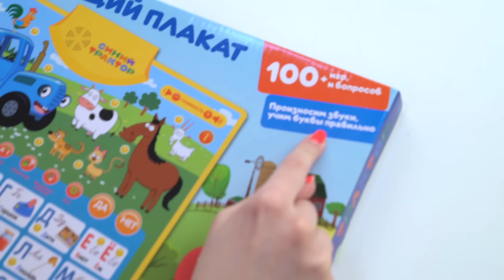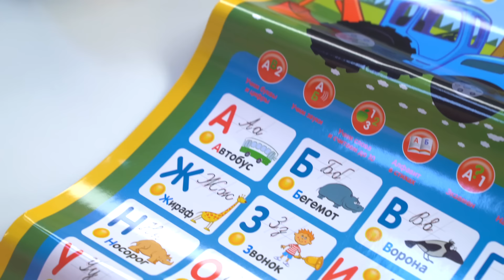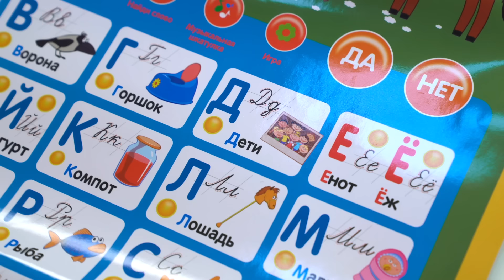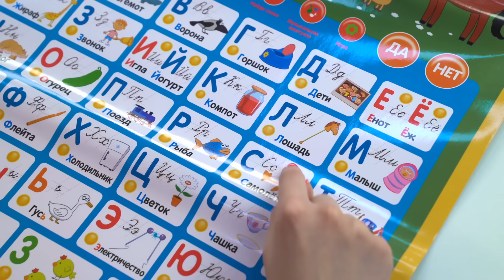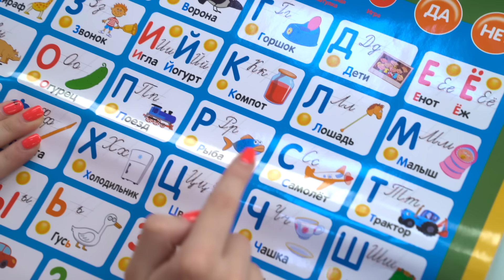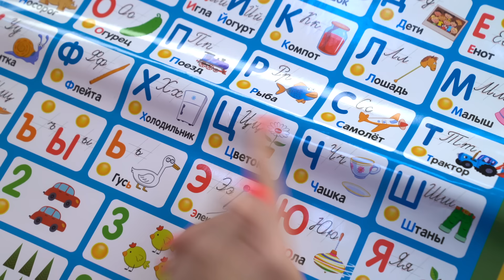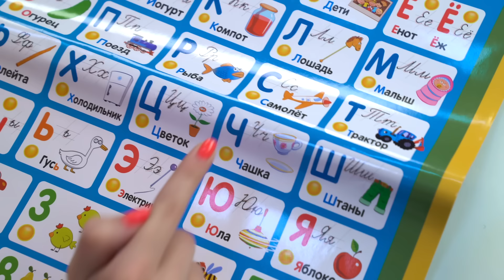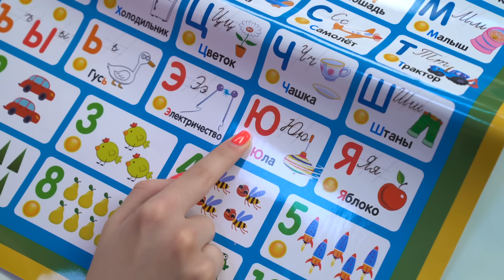KyKyPlay - Изучаем Буквы и знакомимся с алфавитом - Обучающий Плакат Синий Трактор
Изучаем Буквы и знакомимся с алфавитом вместе с Алисой по Обучающему Плакату от Синего Трактора. Какой прикольный плакат! Сколько всего тут полезного и интересного для ребят!

Москва, 2021
bigpapamedia.ru